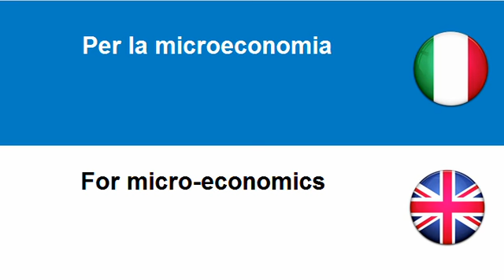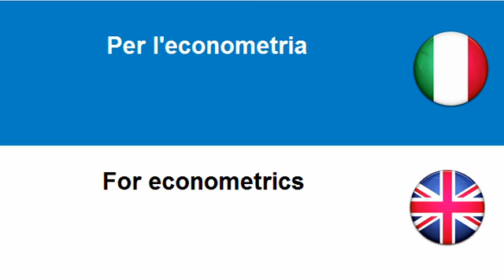Imparare l'Inglese = Per la microeconomia